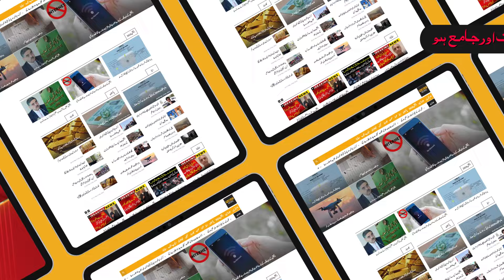Reserved Seats | Election Commission Of Pakistan Takes Big Decision | Public News